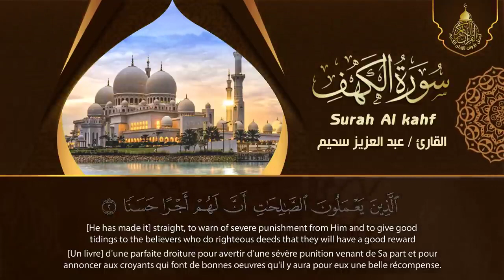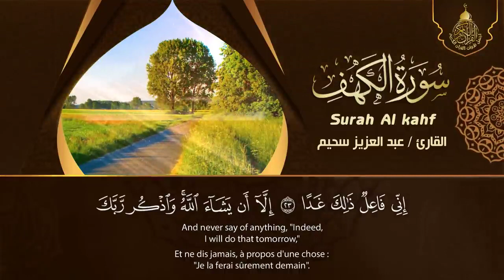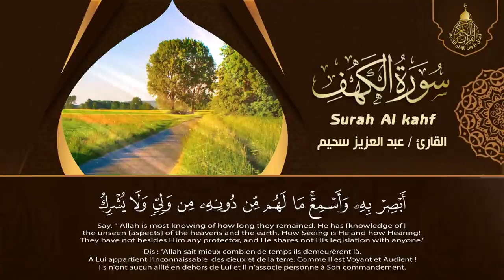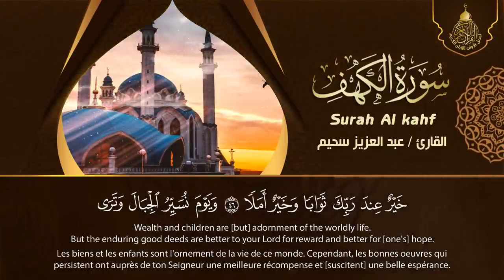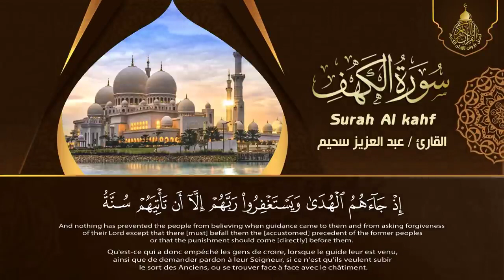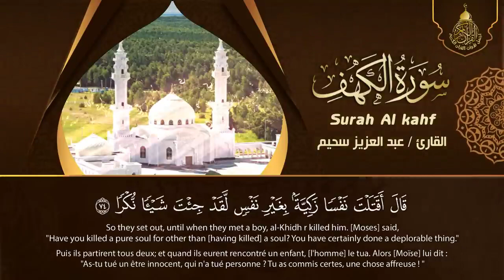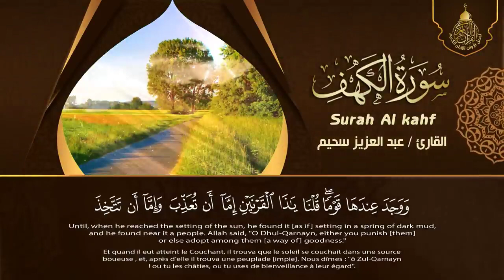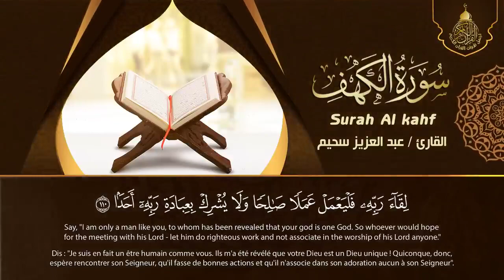سورة الكهف (كاملة) للقارئ عبد العزيز سحيم أجمل تلاوة في يوم الجمعة المباركة 💚 راحة وسكينة وهدوء 💚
سورة الكهف كاملة أجمل تلاوة هادئة راحة وسكينة وهدوء | القارئ عبدالعزيز سحيم | Sourat Al kahf
سورة الكهف (كاملة) أجمل تلاوة في يوم الجمعة المباركة تريح القلب وتشرح الصدر - القارئ عبد العزيز سحيم
سورة الكهف (كاملة) أجمل تلاوة هادئة في يوم الجمعة المباركة تريح القلب وتشرح الصدر | Surah Al kahf
سورة الكهف (كاملة) أجمل تلاوة هادئة في يوم الجمعة تريح القلب وتشرح الصدر | Sourate al kahf Full
 عبدالرحمن الباهلي
الشيخ سعد الغامدي
فارس عباد
عمر عبد الكافي
 راتب النابلسي
 ماهر المعيقلي
 منصور السالمي
 الشيخ الشعراوي
ناصر القطامي
Learning Quran - تعليم قراءه القران الكريم
 مصلح العلياني